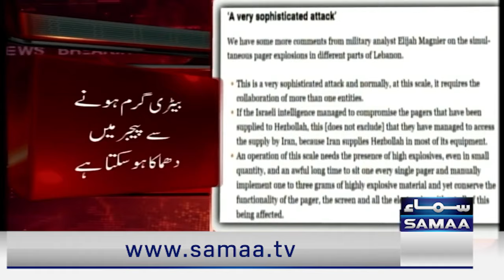Breaking News: Israel Vs Hezbollah | Iran in Danger | Samaa TV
Nine killed, 2,750 wounded in Hezbollah pager blasts across Lebanon

Hezbollah blames Israel after deadly pager explosions in Lebanon

Hezbollah vows retaliation after exploding pagers kill at least nine and hurt almost 3,000

Hezbollah vows to punish Israel after pager explosions across Lebanon